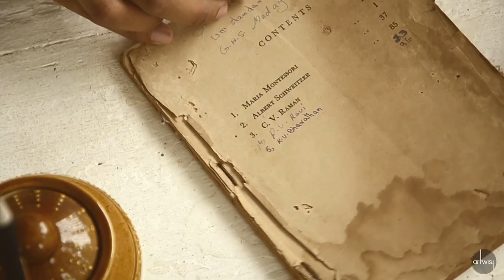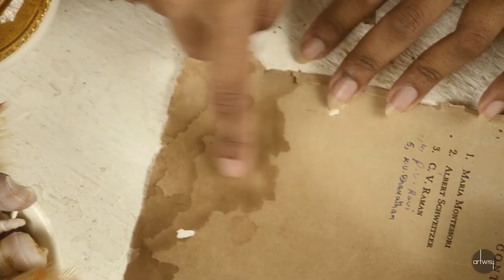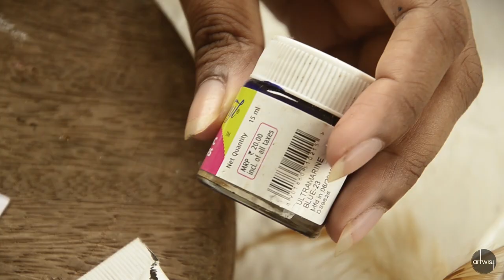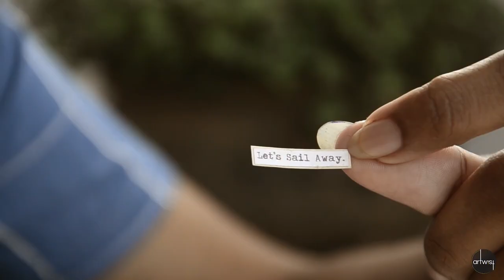തീപ്പെട്ടിക്കൊരു മേക്ക് ഓവർ | Beautiful Makeover for an Empty Matchbox | Gift Box DIY | Handmade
It's a simple DIY video that shows how you can change an empty matchbox into a beautiful art piece. Try it yourself at home and make your lock-down days more creative. :)